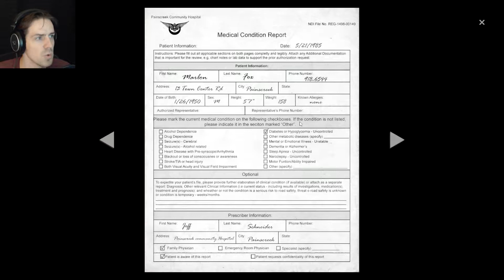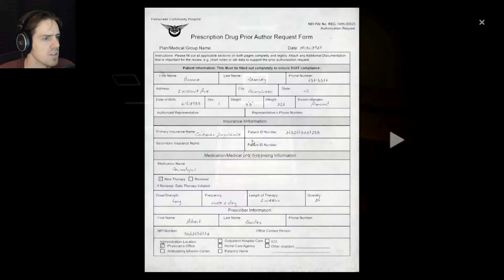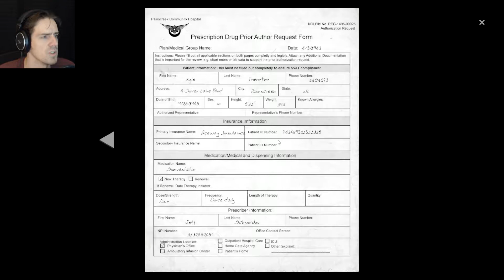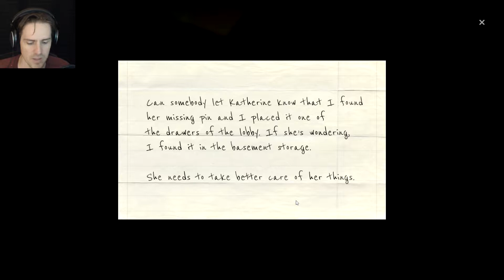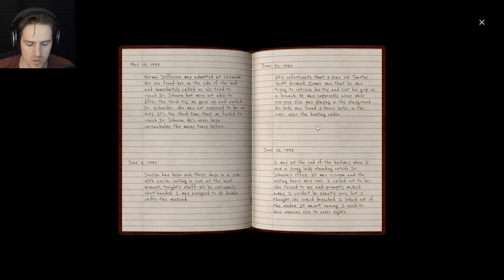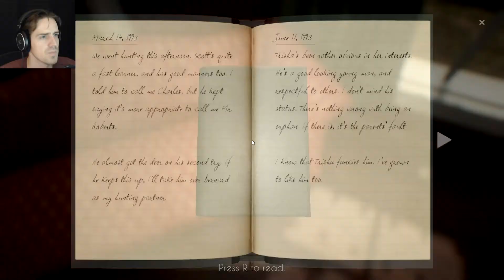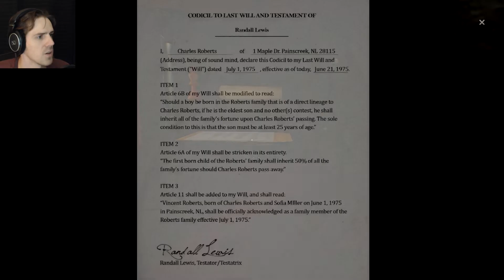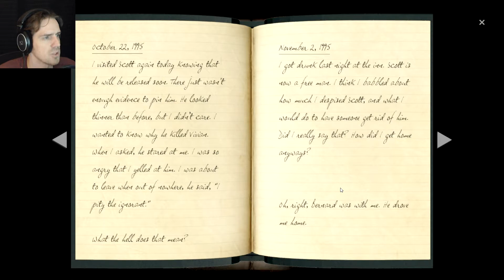The Painscreek Killings - playthrough part 8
A high-octane paper trail chase!

The Painscreek Killings gameplay is similar to INFRA or The Vanishing of Ethan Carter: a walking simulator at it's core but with the semi-non-linear puzzle solving that makes this sub genre particularly gripping to me.  The will be a complete playthrough in that I will get to the/a end but I make no promises concerning the quality of that end.

"This game is for anyone who likes to read, loves good stories and enjoy whodunit detective games. The game plays 10 to 20 hours on average, depending on the player's playstyle.

As Janet, a young and upcoming journalist, you have been asked by your editor to investigate the mysterious abandonment of a once lively town. Based on the information released by the media about the deaths of the townspeople, you set foot into the town thinking you would find an interesting story to publish, only to uncover secrets that were meant to stay hidden forever.

The Painscreek Killings borrows mechanics from a walking simulator but goes beyond it by making the players think. It mimics real world investigations with detective-like puzzles that doesn’t hold your hand, allows you to explore wherever your investigation takes, and a captivating story waiting to be discovered. The game encourages you to explore the surroundings carefully, collect clues and hints to help your investigation, and find evidence to expose the truth about the killings. There are no quest markers or hint systems to aid in your journey. You will be forced to think, to connect the dots and to piece things together, making you feel like a real investigator.

Free-roaming, semi-open world game: Explore wherever you want based on the clues and hints gathered during your investigation.

Mimics real world investigation: Take notes and photograph important clues. No handholding, and no quest marker or hint system is provided." - Steam store page